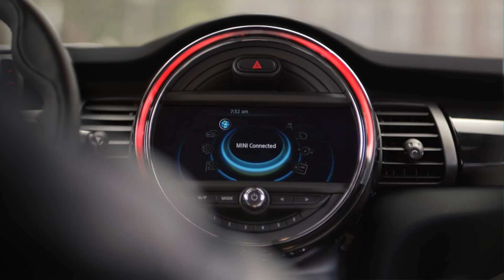Revolution Auto Show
- The most highly anticipated model launches
- Exciting workshops and seminars
- Parts and accesories sale
- Celebrity hosts and live performances
Admission is FREE!! See you on March 10-12 for the AUTO REVOLUTION